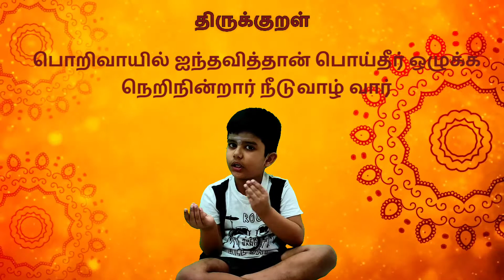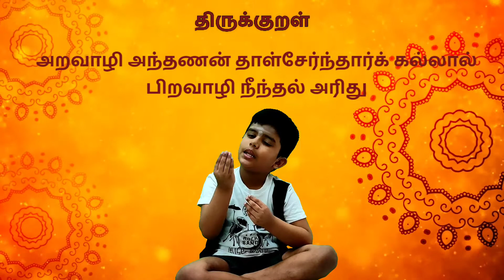திருக்குறள் | கடவுள் வாழ்த்து | அறத்துப்பால் | Thirukkural | Kadavul Vazhththu | Seyon Pranav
கற்றதனால் ஆய பயனென்கொல் வாலறிவன்
நற்றாள் தொழாஅர் எனின்

மலர்மிசை ஏகினான் மாணடி சேர்ந்தார்
நிலமிசை நீடுவாழ் வார்

விளக்கம்வேண்டுதல் வேண்டாமை இலானடி சேர்ந்தார்க்கு
யாண்டும் இடும்பை இல

இருள்சேர் இருவினையும் சேரா இறைவன்
பொருள்சேர் புகழ்புரிந்தார் மாட்டு

பொறிவாயில் ஐந்தவித்தான் பொய்தீர் ஒழுக்க
நெறிநின்றார் நீடுவாழ் வார்

தனக்குவமை இல்லாதான் தாள்சேர்ந்தார்க் கல்லால்
மனக்கவலை மாற்றல் அரிது

அறவாழி அந்தணன் தாள்சேர்ந்தார்க் கல்லால்
பிறவாழி நீந்தல் அரிது

கோளில் பொறியில் குணமிலவே எண்குணத்தான்
தாளை வணங்காத் தலை

பிறவிப் பெருங்கடல் நீந்துவர் நீந்தார்
இறைவன் அடிசேரா தார்